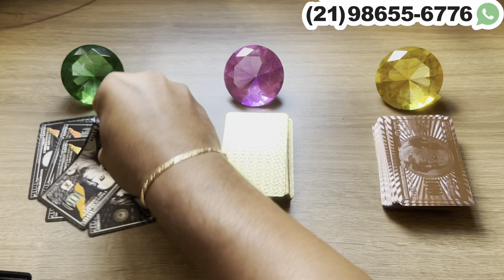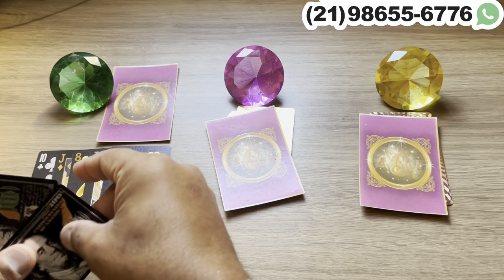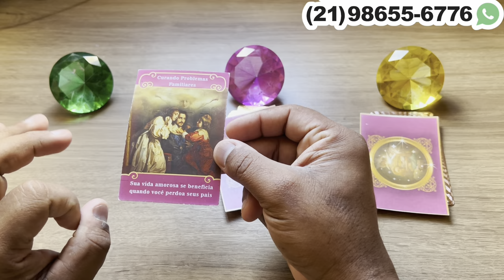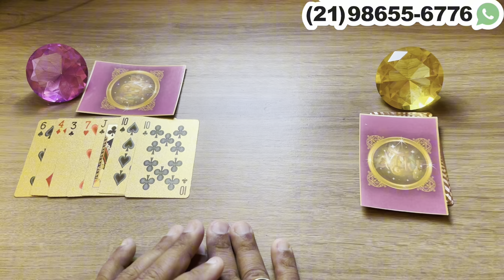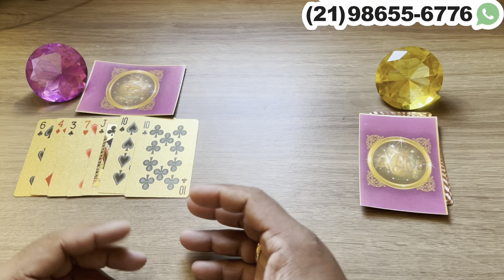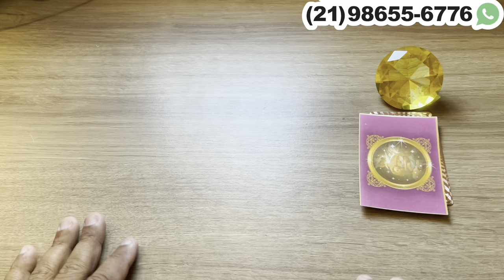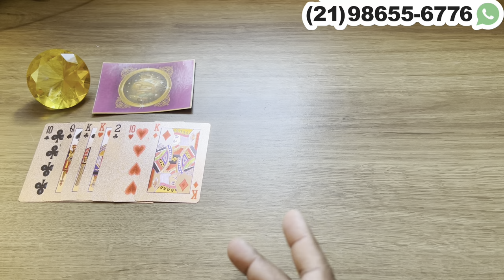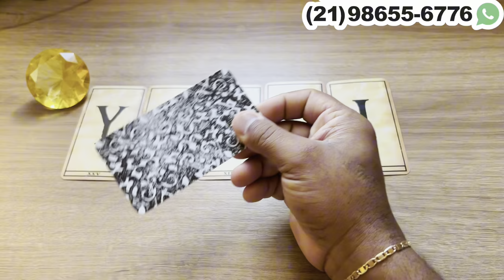ALGUÉM VAI SE ESFORÇAR E LUTAR POR VOCÊ + LETRA INICIAL! | Tarot Responde 💘